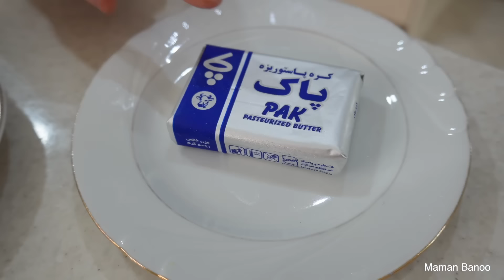با کمترین روغن غذای مجلسی درست کنید 😍 / طرز تهیه باقالی پلو با ماهیچه مجلسی / آموزش حرفه ای آشپزی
سلام دوستان مهربانم ، امیدوارم حالتون عالی باشه 😍😍 . دوستان دیگه ماه رمضان داره تموم میشه و نزدیک عید فطر هستیم ، و چند تا از دوستان کامنت گذاشته بودن که باقالی پلو با ماهیچه مجلسی دست کنم و امروز تصمیم گرفتم توی این ویدئو طرز تهیه باقالی پلو با ماهیچه رو آموزش بدم ، امیدوارم درست کنید و از خوردنش کنار عزیزانتون لذت ببرید ❤️❤️ .
دوستان از ویدئوهای زیر هم می‌تونید دیدن کنید ❤️👇❤️
طرز تهیه دلمه کلم مجلسی 👇👇👇

طرز تهیه سالاد تبوله لبنانی 👇👇👇

دستور پخت ماهیچه مجلسی :
اول ماهیچه رو سرخ می‌کنیم میذاریم کنار بعد پیاز رو خلالی خرد می‌کنیم می‌ریزیم داخل تابه ،کمی که تفت خورد سیرهای خرد شده ، زردچوبه و فلفل سیاه می‌زنیم و بعد برگ بو ، یک شاخه رزماری اضافه می‌کنیم ، نصف قاشق چای‌خوری پودر زنجبیل و دو تکه چوب دارچین اضافه می‌کنیم بعد ماهیچه ها رو می‌چینیم روی پیازها و ۳ لیوان آب اضافه می‌کنیم وقتی که جوش اومد ۱۰ دقیقه که جوشید زعفرون هم روی ماهیچه‌ها اضافه می‌کنیم ، در تابه رو می‌بندیم با جوش‌های ریز تا کم کم پخته بشه هر به نیم ساعت سر می‌زنیم از اون سسی که داره روی ماهیچه‌ها می‌ریزیم که ماهیچه‌ها خوش طعم بشه ، نیم ساعت آخر نمک اضافه می‌کنیم با شعله کم صبر می‌کنیم تا جا بیافتد ، نوش جان .
مواد لازم برای چلو گوشت مجلسی
ماهیچه ۲ عدد
 پیاز متوسط ۳ عدد
 سیر ۴ حبه
چوب دارچین دو تیکه
 زنجبیل نصف قاشق چای‌خوری
فلفل سیاه نصف قاشق چای‌خوری
 برگ بو ۳ عدد
رزماری اختیاری یک شاخه
زعفران دم کرده ۳ قاشق غذاخوری
آب ۳ لیوان
نمک و زردچوبه به مقدار لازم
طرز تهیه باقالی پلو با شبید :
ابتدا آب را بگذارید جوش بیاید و سپس برنج خیس خورده را داخل آب در حال جوش بریزید و بعد از یک دقیقه باقالی سبز ها را هم اضافه کنید ، چک کنید و وقت مناسب آبکشی آبکش کنید ، ته دیگ هر آنچه را که دوست دارید بذارید و سپس یک لایه برنج و باقالی آبکش شده بریزید و یک لایه شبید تازه خرد شده یا شبید خشک ، لایه لایه ادامه دهید تا تمام شود و سپس روغن داغ شده اضافه کنید و چند تکه کوچک کره هم روی برنج قرار دهید و بعد دم کنید ، زمانی که برنج دم بالا داد زیر قابلمه یک شعله پخش کن بذارید تا ته دیگ نسوزد .
مقدار مواد لازم برای باقالی پلو با شبید :
شما هر چقدر برنج داشتید نصف آن شبید خرد شده تازه و باقالی بریزید ، اگر دوست داشته باشید می توانید مقدار باقالی را بیشتر بریزید .
طرز تهیه باقالی پلو با ماهیچه با مامان بانو
غذای مجلسی
غذای مجلسی با گوشت
غذای مجلسی برای شام
غذای لاکچری برای مهمانی
غذای مجلسی برای مهمانی
غذا برای مهمانی خانواده شوهر
آشپزی
آموزش حرفه ای آشپزی
آشپزی ایرانی
آموزش آشپزی
آشپزی مجلسی
Cooking food
Delicious food
Luxury foods
Iranian food
Persian food